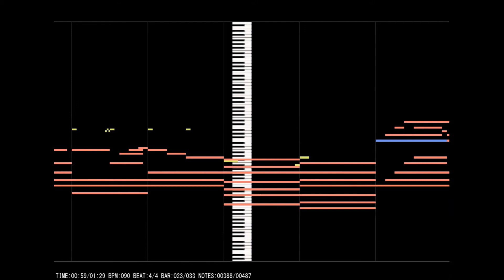Va Sdian - Для часов и бумаг